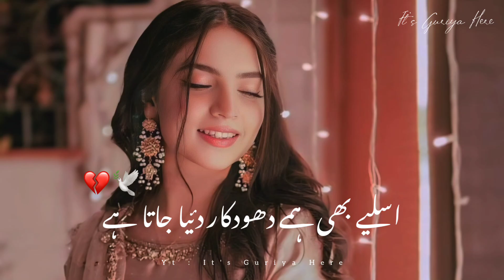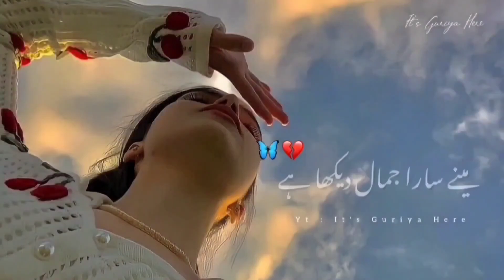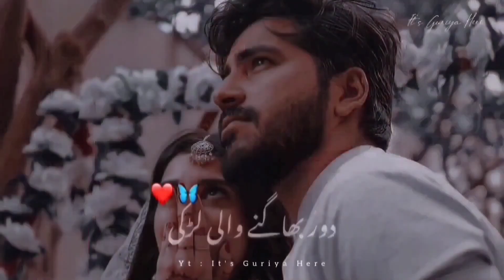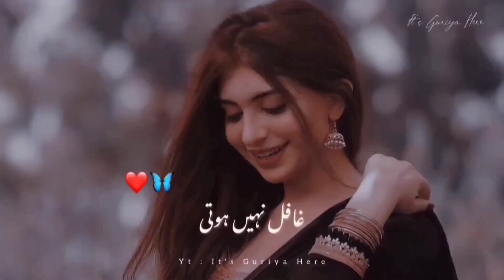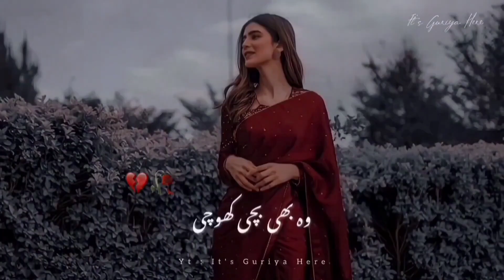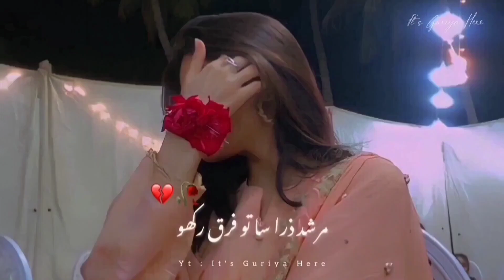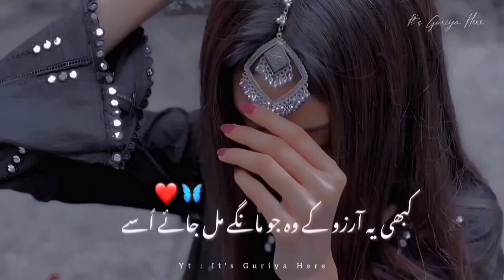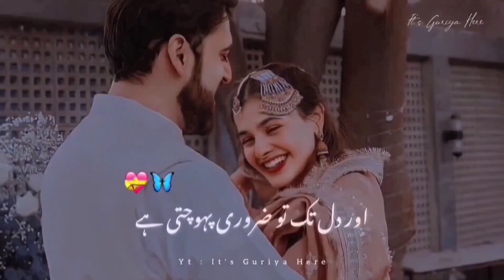Mai Tuhari Acchi Dost Hu ❤🥀 | It's Guriya Here